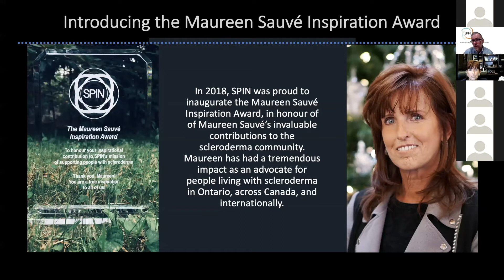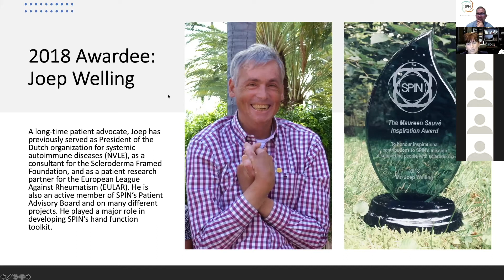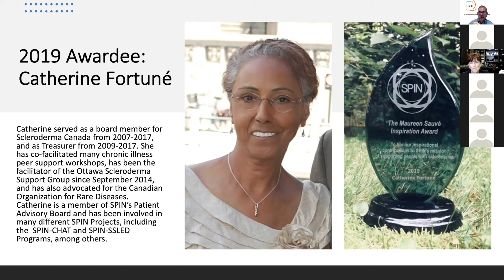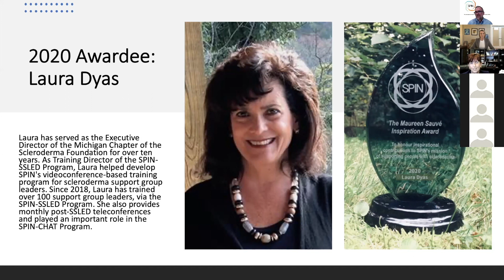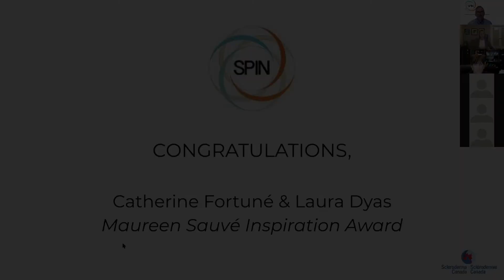SPIN's Maureen Sauvé Inspiration Award Presentation